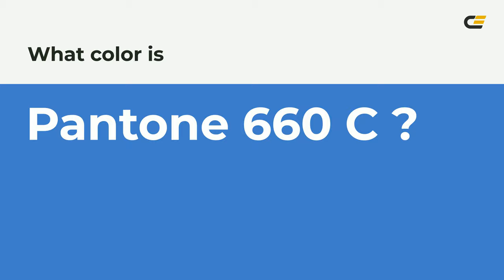color 407ec9 hex color - Blue color - Warm color 407ec9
What color is ? 407ec9 hex color - Blue color - Warm color 407ec9

Hex 407ec9 Color Code is also known as color.

Hex 407ec9 Color code in RGB color code model is created after adding 25.10% red color, 49.41% green color and 78.82% blue color.
Hex 407ec9 Color code in CMYK color (process color) code model is generated after subtraction of 68% cyan, 37% magenta, 0% yellow and 21% black.